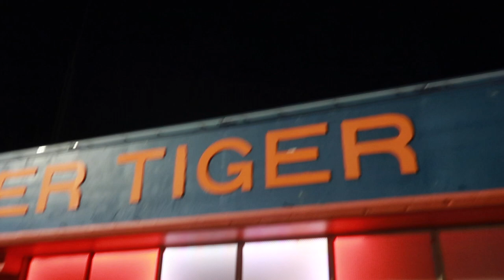Big Freedia @ Paper Tiger | Nicholas Xavier's Vlog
I went to go see Big Freedia when she came to San Antonio and had a blast. Check out the video I got from that night and come along with me and Danny bar hopping around the strip! :)))
Hope y'all come along for the adventure!!!